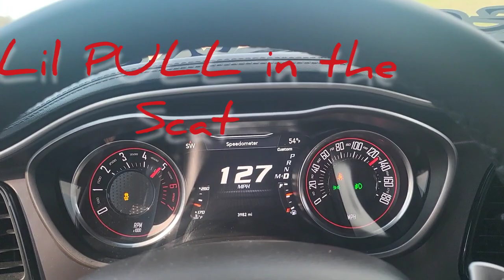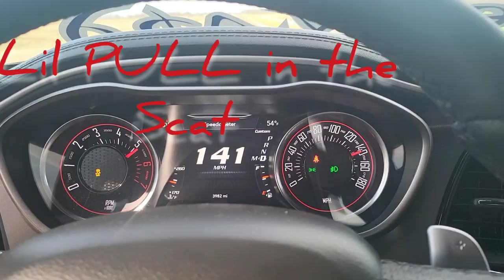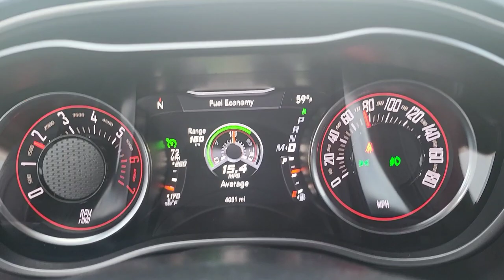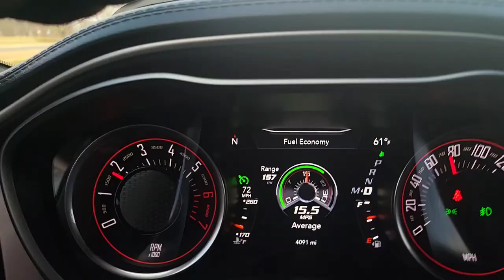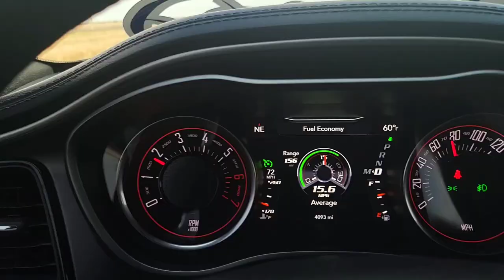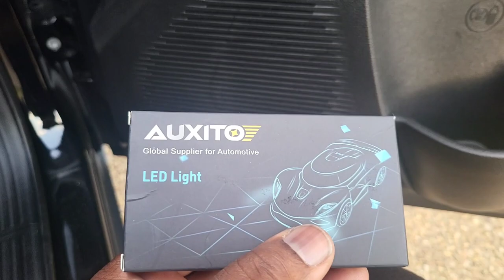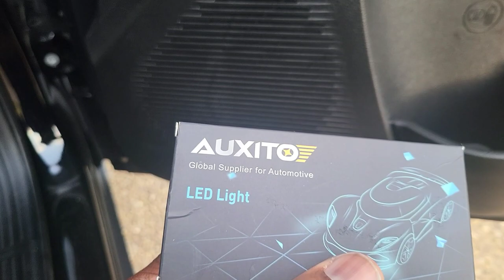Scat TLk upgrade the throttle body‼️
LIVE YOUR LIFE PEOPLE HAVE FUN CREATE MEMORIES 💯💯